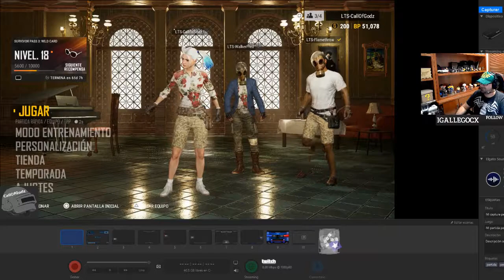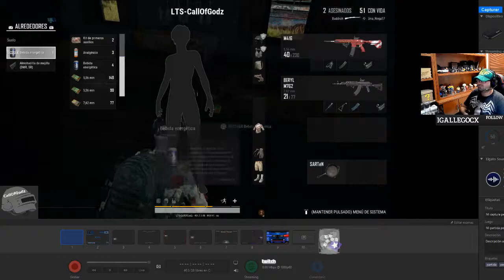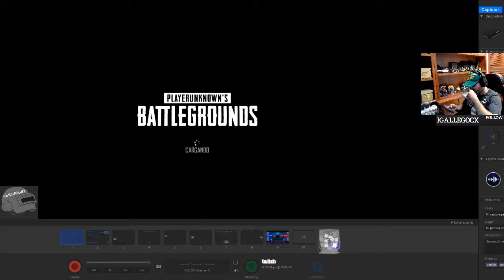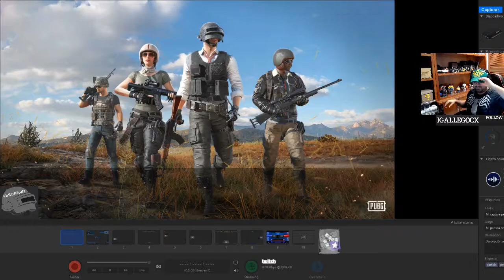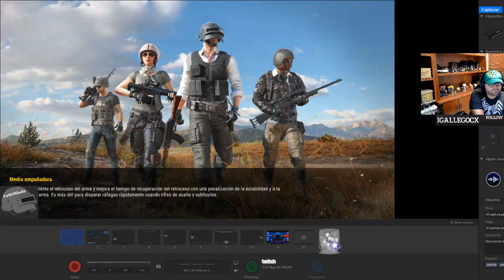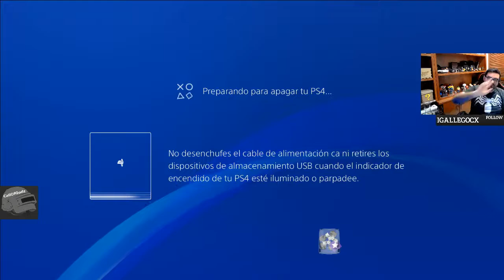CallOfGodz PUBG PS4 PRO